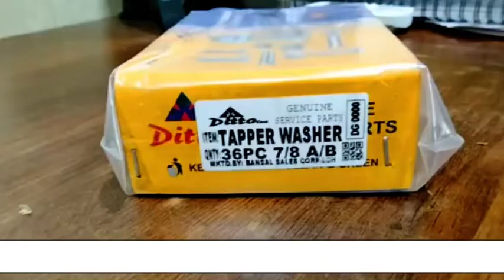TAPPER WASHER 7/8 A/B